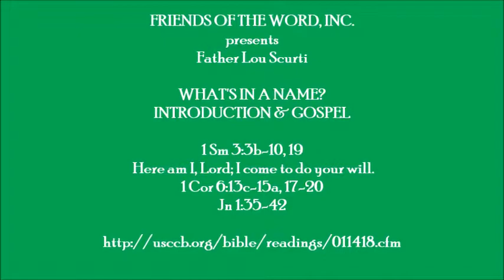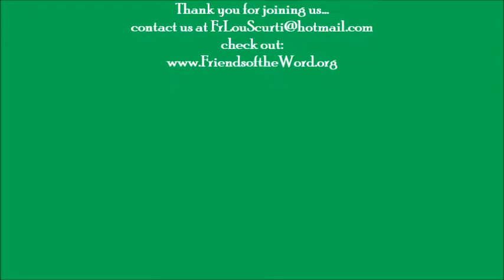WHATS IN A NAME Introduction and Gospel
Fr Louis Scurti introduces the Homily of the 2nd Sunday of Ordinary Time
and Proclaims the Gospel.